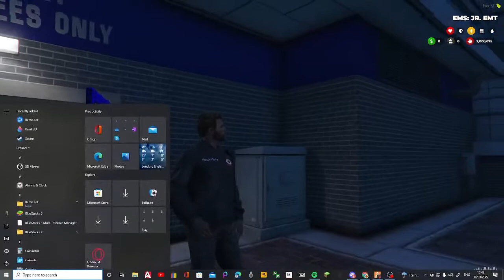playing UK | Norfolk Roleplay